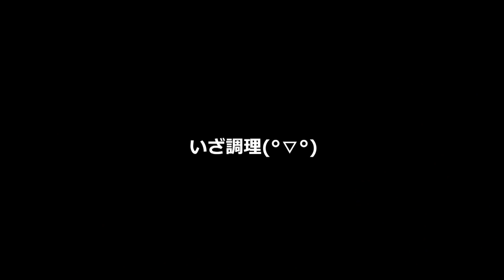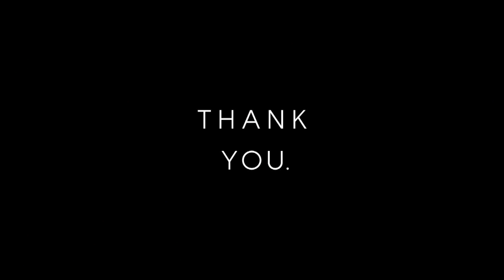これ知らなかった…無印良品の調理器具がすごく便利！！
私初めて知って衝撃受けました。洗い物が減ったぜ☺︎わーい

▼かんだまグッズ、キャンセル分発売することになりました。